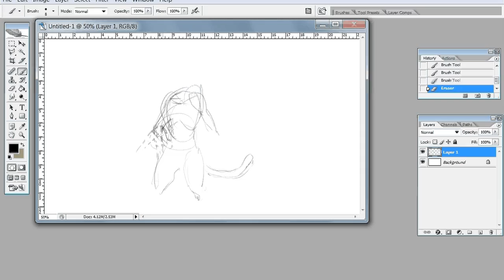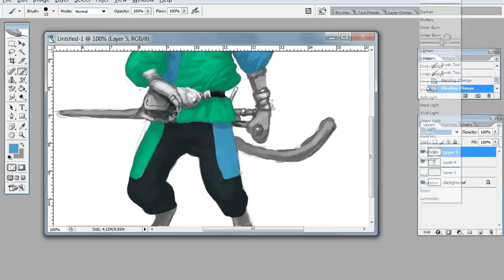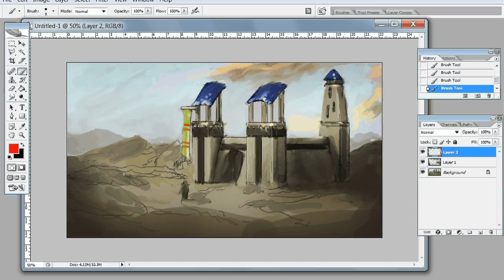Overgrowth Week 113 Art Asset Overview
Showing off the art progress this week, I show gear for the rabbits as well as talk a little about the cats, and show a new roof asset.